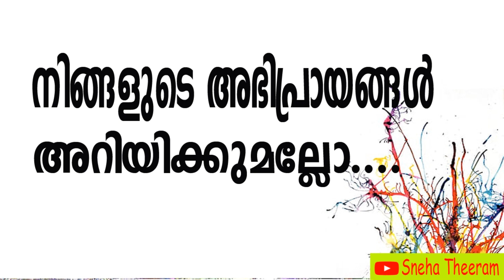ALBUDANGALUDE PIRAVI Part -2 | ABIDALI BUKHARI | MANQOOS MOULID ASHAYA PADANAM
ALBUDANGALUDE PIRAVI Part -2 |